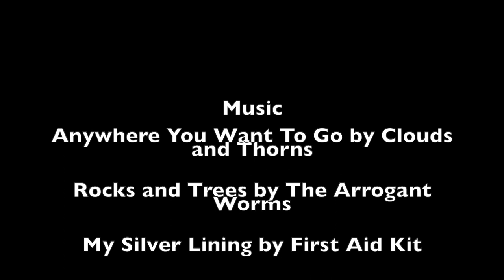Exploring Grotto Canyon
Join us as we explore beautiful Grotto Canyon Trail in Kananaskis Country!